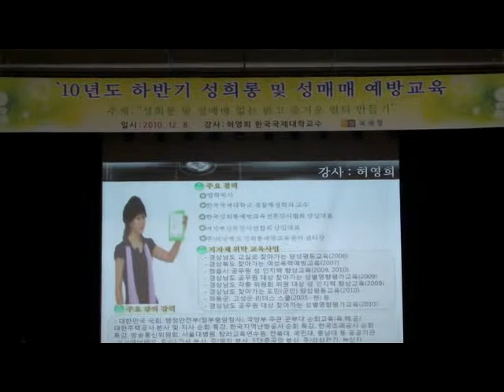성매매방지교육3